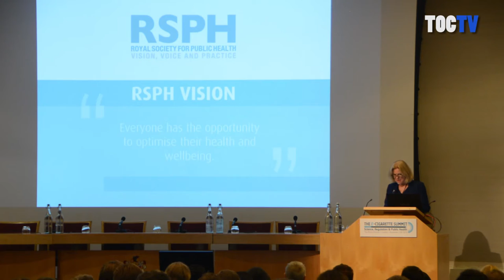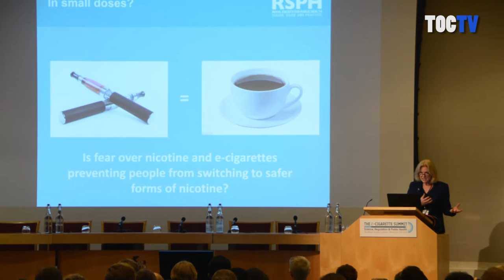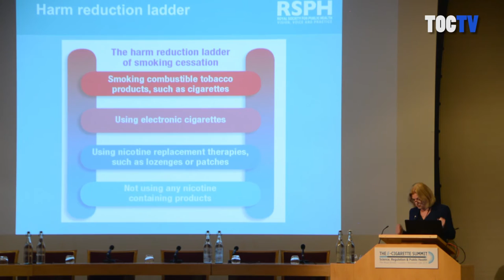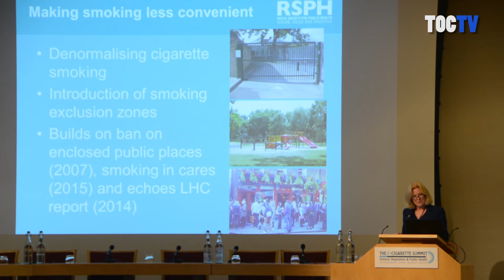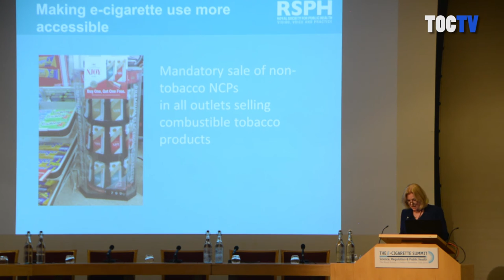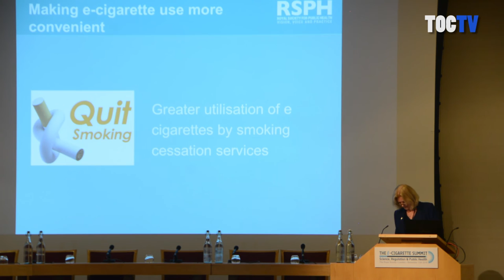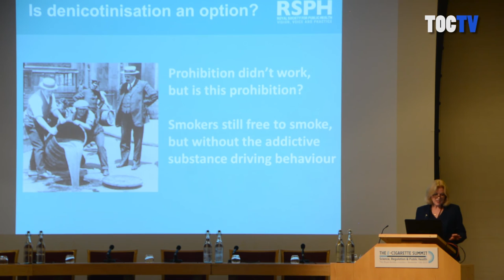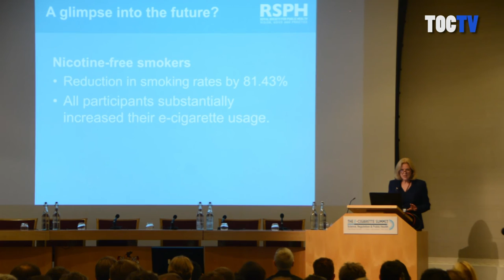E-Cigarette Summit 2015 - Can e-cigarettes be part of the endgame for tobacco?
Shirley Cramer, CEO of the Royal Society of Public on the topic of how public health policies could harness the opportunity that e-cigarette offer and pave the way for a brave new public health strategy to end the smoking epidemic.